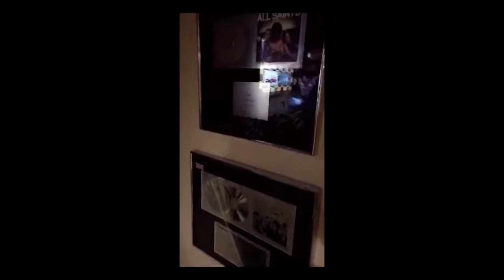Journey in to the grime scene #1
A few of the things mans been getting up to this week on this music journey.

Hit me up on any of the following

To send me video for mondays vlogs

Check out my boy Greazy Beatz he's a talented producer and a supporter of this channel!

Laika is the network i'm with, it's a great network for musicians check them out below.